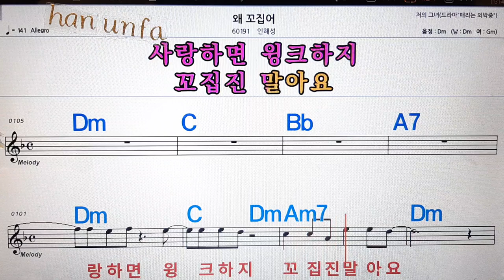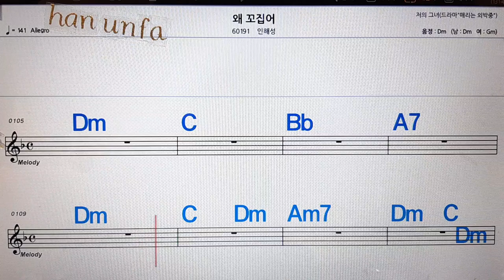왜 꼬집어/인해성💋노래방, 통기타 , 코드 큰악보, 가라오케, 반주💖Karaoke, Sheet Music, Chord, MR